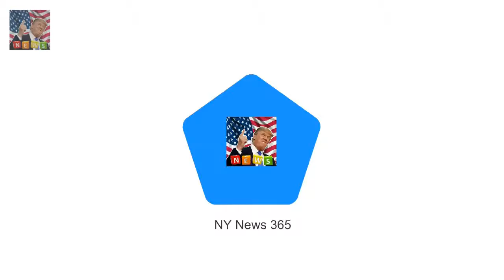Kyle Richards cozies up to pregnant Khloe Kardashian Breaking News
Kyle Richards of The Real Housewives Of Beverly Hills fame hit Kris Jenners annual Christmas Eve party in Hidden Hills California on Sunday evening. And the brunette beauty brought her entire family as she posed with pregnant Khloe. The 48-year-old Bravo star had with her husband Mauricio Umansky as well as kids Alexia Sophia Portia and Farrah.
Sound of Music star who played Louisa von Trapp dies at the age of 68  Breaking News: